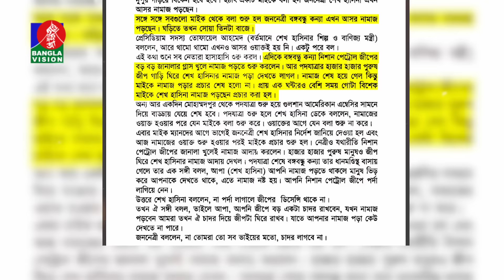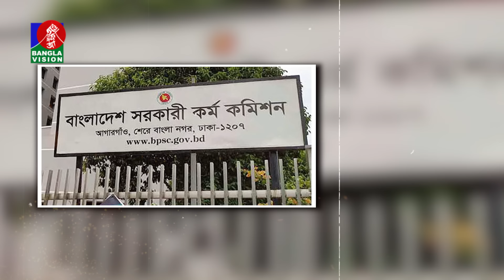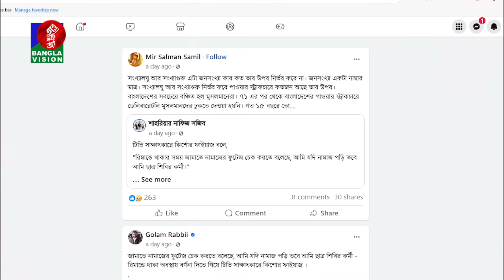মুসলিমদের প্রতি এত বিদ্বেষ ছিল কেন? | Sheikh Hasina | Islam | BanglaVision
ঘুম থেকে উঠেই তিনি জায়নামাজ খুঁজতেন, দিনের শুরুটা করতেন নামাজ পড়ে। এমনকি ২০০৯ সালে যখন সরকার প্রধান হিসেবে শপথ নেন, তখন হাতে ছিলো তাসবীহ! অথচ তার বিরুদ্ধেই অভিযোগ উঠছে সবচেয়ে বেশি আলেমদের দমন-পীড়নের।

BanglaVision HQ:
Dhaka-1205, Bangladesh.